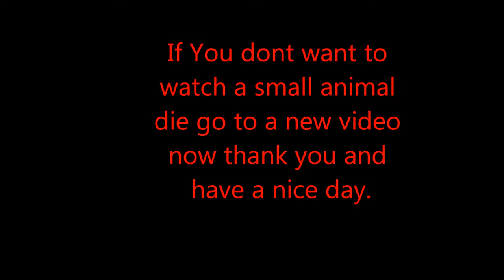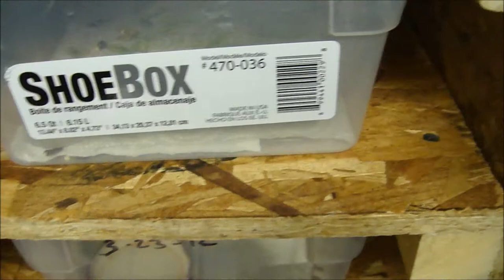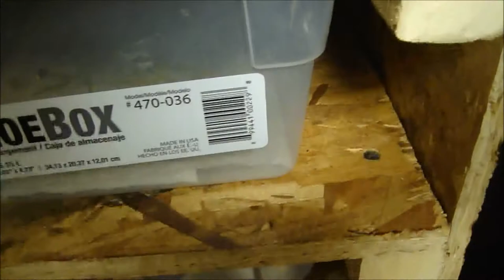Reptiles vs Prey!!!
All of my reptiles eating their food snakes,lizards,and amphibians.